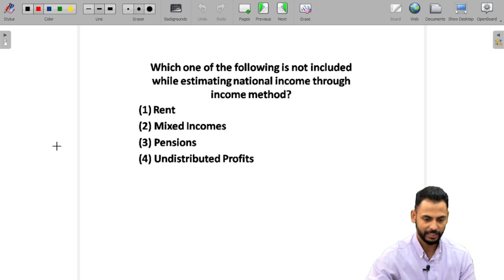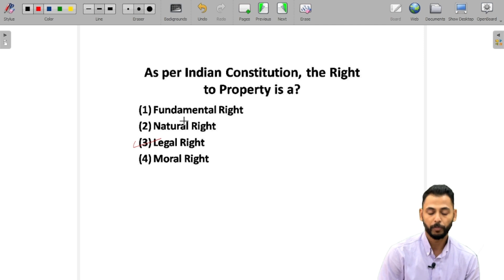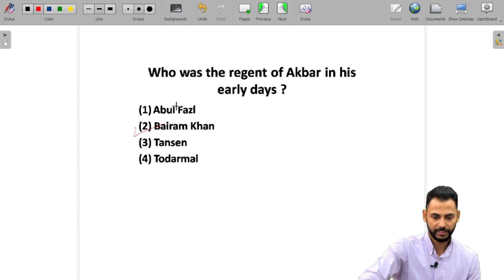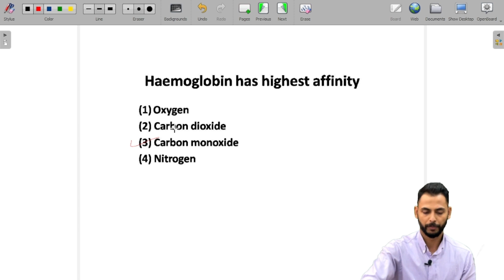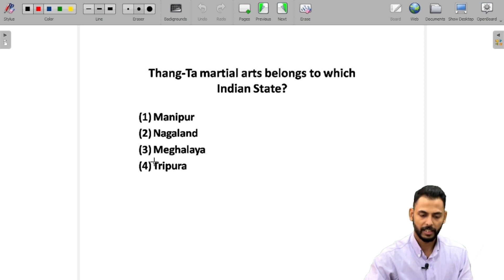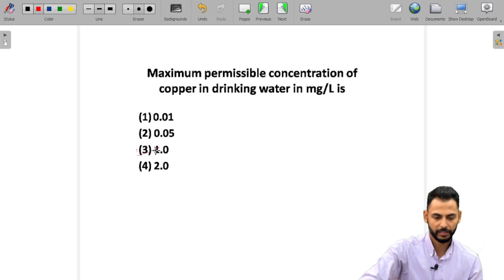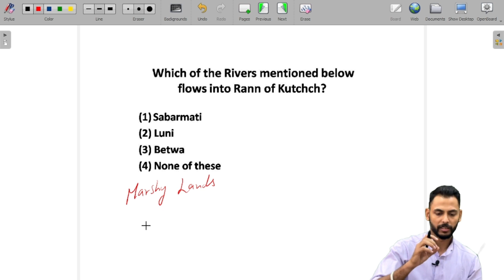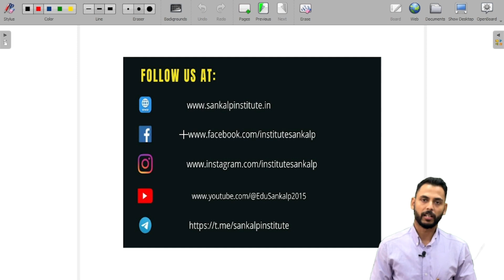TARGET SSC CGL 2023 GENERAL STUDIES REVISION CLASS 2 | PREVIOUS YEAR QUESTIONS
Video contains previous year questions from SSC CGL Exams (2015 onwards) and all other important questions which are asked in SSC exams repeatedly